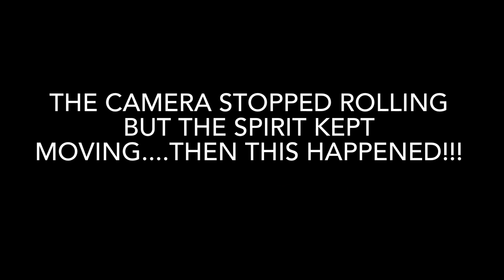THE CAMERA STOPPED AND YOU WONT BELIEVE WHAT HAPPENED!!!!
🚨 Exclusive! Behinds the scenes at CCNM! MUST WATCH!!! 🚨

Service was ending but the Holy Spirit had other plans and kept moving!!! Watch until the end...